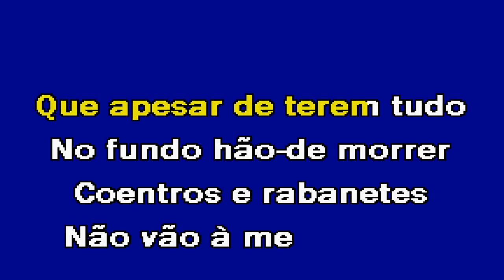COENTROS E RABANETES Rodrigo Karaoke